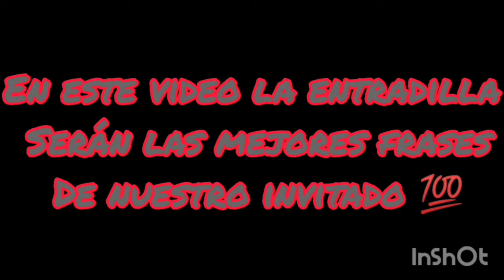J.J. Defensor de la Ley Natural "el Ayuntamiento me ha robado el coche"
una charla sorprendente en la cual hemos hablado de todo un poco hasta tal punto que la entradilla es un resumen de las mejores frases de nuestro invitado de hoy